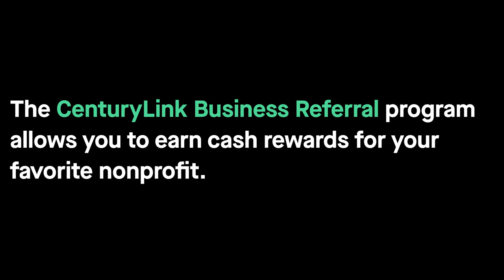CenturyLink Business Referral Program can help you help your community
Take advantage of the CenturyLink Business Referral Program Rewards. Refer business to CenturyLink and when we close a sale, we will pay you rewards you can use to support your favorite charity or community group.